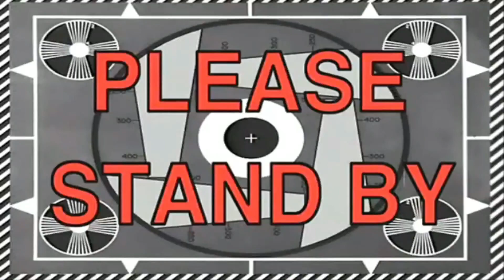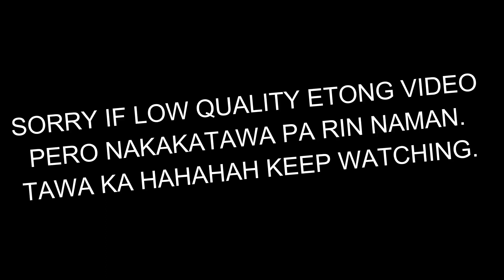DAY 2: ANONG NANGYARI????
So, 2nd day namin sa pagudpud and It's PLAYTIME hahaha. so nagkaron kami ng on the spot program hahaha. nag laro kami ng yung iikot and then pipitikin yung calamansi after that hephep hooray then nag flip the bottle kami but di ko na sinama cous it's too long na. Umaga pa neto so the continuation of Day 2 is Aloha Night Party and will upload soon!

Hope ya'll enjoyed watching and sumakit ang tyan kakatawa hahaha!